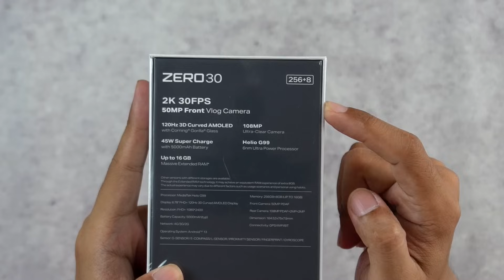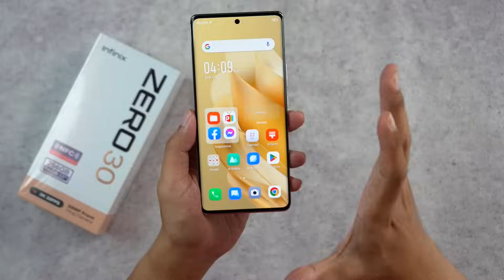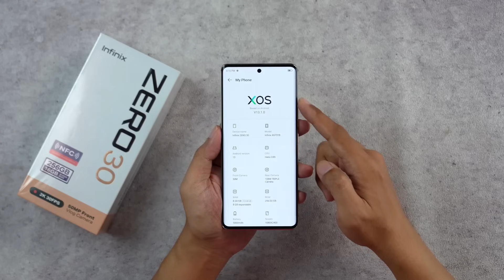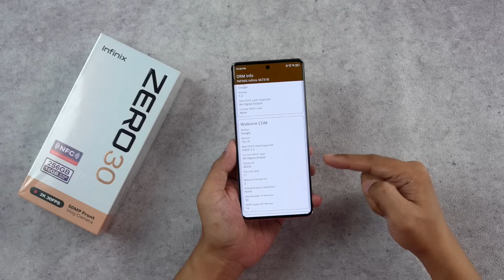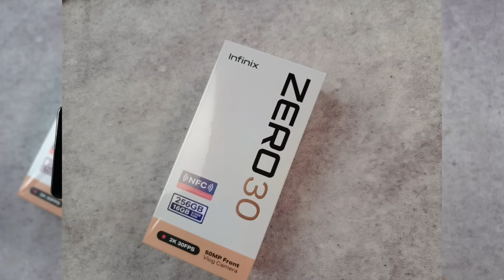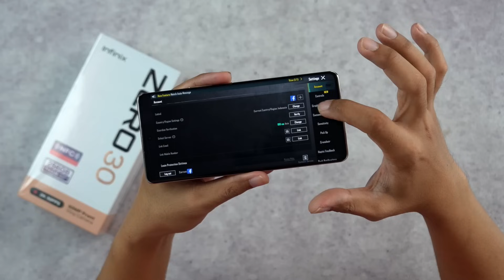Cakep Mewah! MURAH? Infinix Zero 30 4G unboxing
infinix Zero 30 4G ini punya layar kelas flagship. udah curved amoled 120 Hz. harganya muraaahhh...

cek link berikut untuk beli Infinix Zero 30 4G

Infinix Zero 30 Indonesia
Credit:
Song: Bjorn - Tides [Concordia Recordings]